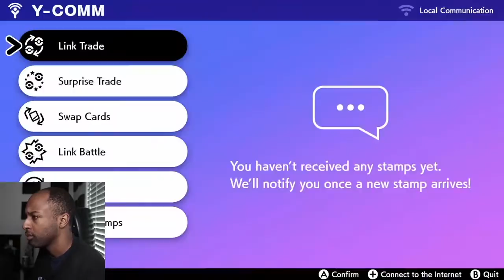Singing In The Darkness[Pokemon Shield #7]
We Are Almost Done With This Game! Enjoy*
J Ravage Instrumentals Vol.16